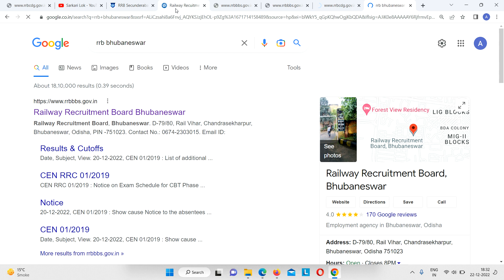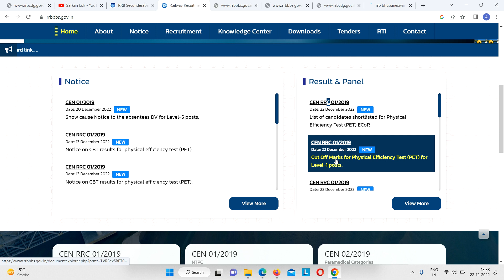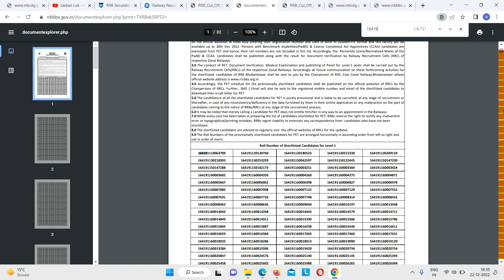railway group d bhubaneswar result : rrb group d bhubaneswar cut off : rrc group d bhubaneswar list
railway group d bhubaneswar result : rrb group d bhubaneswar cut off : rrc group d bhubaneswar list : rrb bhubaneswar group d cut off list

Telegram channel rrc group d Bhuvaneswar list (PDF) : ERSACHINBHATI